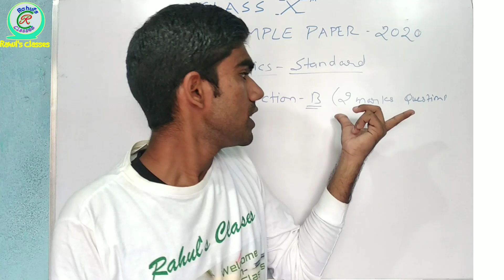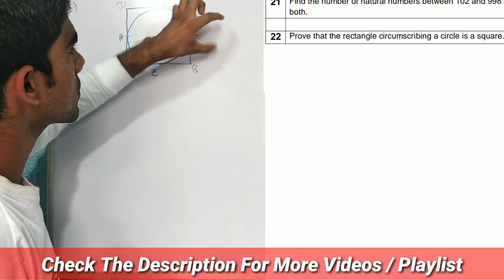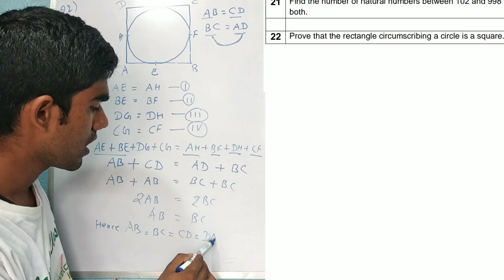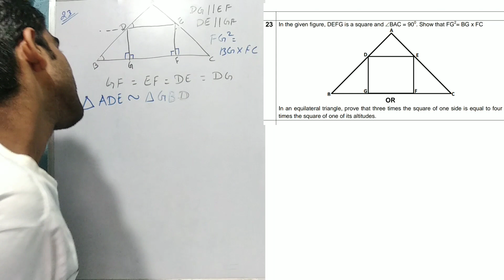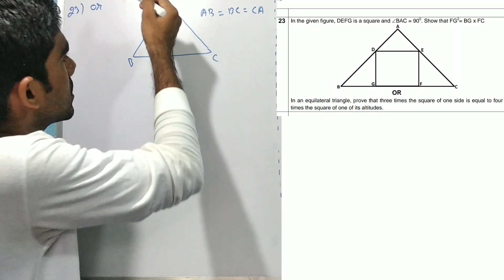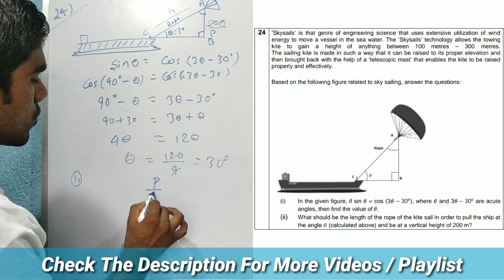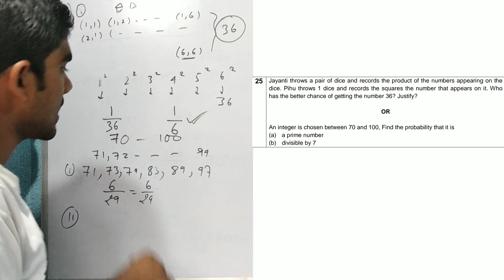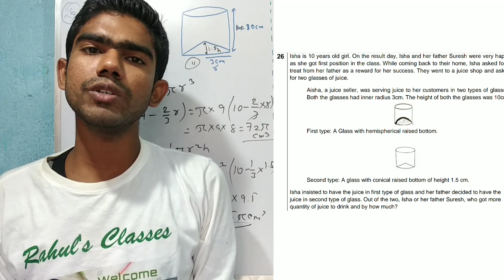Cbse Sample Paper Class 10 2020 Solutions Mathematics-Standard (Section B)